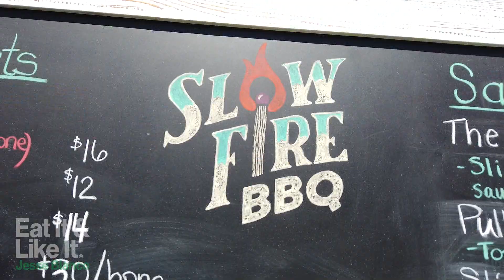Is this Savannah's Best BBQ? - Eat It and Like It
Savannah's BBQ scene is pretty good.  Especially with the addition of this classic spot.